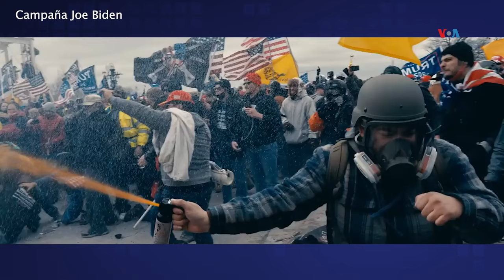Se cumplen tres años del asalto al Capitolio de EUA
A tres años del asalto al Capitolio estadounidense, el país se prepara para unas elecciones en las que el expresidente Donald Trump, en medio de litigios, busca ser nuevamente electo, mientras el mandatario Joe Biden se enfoca en la defensa de la democracia. Paula Díaz con el reporte.